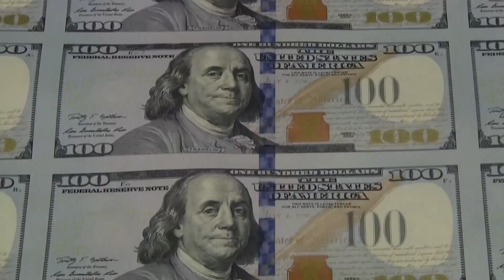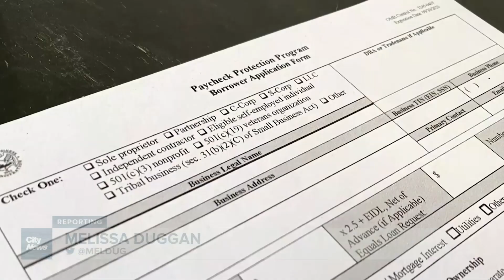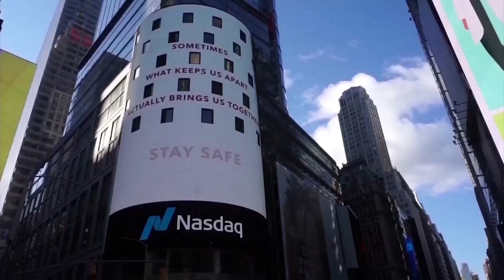White House weighs in after U.S. debt ceiling deal approved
U.S. President Joe Biden will deliver prime-time remarks from the White House after the Senate approves a debt ceiling deal. Melissa Duggan on the bipartisan agreement that came with just days to spare.